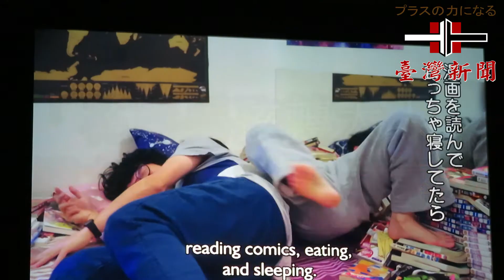【台灣新聞】20181025花甲東京戲劇獎